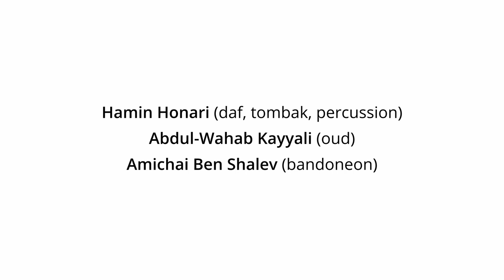Les Arrivants: The Arrival (l’Arrivée) – Amichai Ben Shalev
Vous pourrez retrouver cette pièce sur l'album Home lancé par le groupe les Arrivants au printemps 2022 sous l'étiquette de disques Analekta dans le cadre d'une collaboration avec le Centre des Musiciens du Monde.

--LES ARRIVANTS--
Les Arrivants est un ensemble composé d’Amichai Ben Shalev, Abdul-Wahab Kayyali et Hamin Honari, trois musiciens qui se sont installés à Montréal durant la pandémie de la COVID-19, entre l’été 2019 et l’été 2020. C’est dans ce contexte inédit qu’ils se sont rencontrés et se sont adaptés à leur nouvelle ville d’adoption ainsi qu’à un environnement marqué par les fermetures, les restrictions et les incertitudes.

Le répertoire développé par Les Arrivants reflète donc leur expérience d’adaptation qui a teinté leur vie artistique et sociale de façon durable. Il est imprégné des styles traditionnels que les instrumentistes ont maîtrisés au cours de leur carrière : tango argentin, musique arabe classique, rythmes persans traditionnels. Ce répertoire est également le reflet et des possibilités musicales qui émergent du bouillonnement culturel propre à une cité cosmopolite comme Montréal. Autrement dit, Les Arrivants ont créé une expérience sonore d’introspection qui reflète la vie sociale et la vision de nouveaux arrivants à Montréal, tout en transmettant des émotions complexes associées à la migration et au voyage.

Leur musique retrace les hauts et les bas de la réinstallation, la nostalgie des lieux et des personnes qu’ils ont quittés ainsi que la recherche de nouveaux buts. Cette musique exprime la joie de revoir des visages amicaux et familiers pendant une période de grande incertitude, mais aussi la colère et la tourmente contre les injustices et les inégalités qui ont été exacerbées par la pandémie.

HAMIN HONARI
TOMBAK, DAF, TAMBOURS SUR CADRE/FRAME DRUMS, CYMBALES/CYMBALS

Percussionniste irano-canadien, Hamin a étudié auprès d’artistes reconnus tels que Ramin Bahrami et Pejman Haddadi. Il a participé à des projets de musique classique persane avec des ensembles de renom tels que le Dastan Ensemble et le Vashaan Ensemble de Vancouver et a accompagné de nombreux artistes traditionnels parmi lesquels Salar Aghili, Parissa, Hossein Omoumi, Hossein Behroozinia et Saeed Farajpouri. Son premier album pour percussion et chant est en préparation.

ABDUL-WAHAB KAYYALI
OUD

Abdul-Wahab a étudié le oud arabe au Conservatoire national de musique d’Amman, en Jordanie, sous la tutelle de Sakher Hattar. Pendant son séjour à Amman, il a également reçu les conseils et le soutien de Munir Bashir, célèbre virtuose du oud irakien. Il a joué dans de nombreux festivals au Moyen-Orient, ainsi qu’en Amérique du Nord. Son premier album solo, intitulé Juthoor, est sorti en 2020.

AMICHAI BEN SHALEV
BANDONÉON / BANDONEON

Amichai est diplômé du Conservatoire Manuel de Falla de Buenos Aires en 2012, où il a étudié avec Rodolfo Daluisio. Il a joué dans le monde entier en tant que musicien solo et avec plusieurs orchestres internationaux en Argentine, au Brésil, en Israël, au Canada et aux États-Unis. Il est le créateur de Bandoneon TV, la première chaîne YouTube dédiée aux études de bandonéon.

Nous remercions le Conseil des arts et des lettres du Québec,
Musicaction ainsi que le Conseil des arts du Canada de leur soutien.